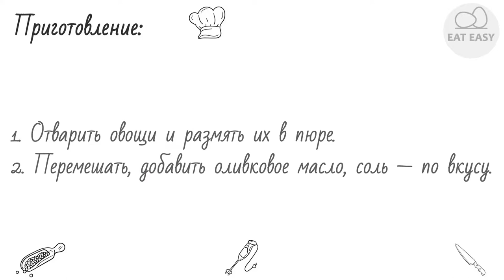Овощное пюре Проще некуда!